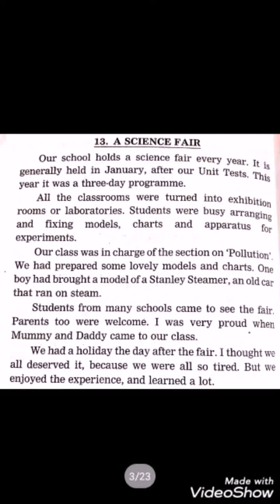Essay on A Science Fair / Essay on Science Exhibition / Science Fair Experience / Science Exhibition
Note :- Always begin with greetings and salutations.

NOTE: Sometimes the Images you see in the videos are not mine.
Powerpoint Presentation slide show videos are made by me using Screen Recorder and voice over is also mine.
Voice over of all videos are mine till date.

About me - I am Rashmi Sudev. This is my first Youtube Channel. I make trending videos on online class 1 to 7

Online class std 7, history videos by Rashmi Sudev,
std 3 online class by Rashmi Sudev, Maths Videos By Rashmi Sudev,
Maharashtra Board syllabus by RASHMI SUDEV
Learning videos by Rashmi Sudev,
Maharashtra Board Educational Videos by Rashmi Sudev,
Rashmi Sudev, Powerpoint Presentation videos by Rashmi Sudev,